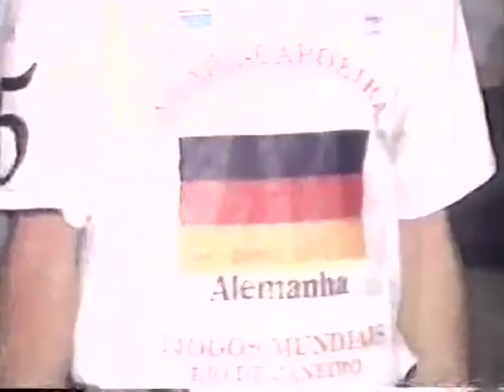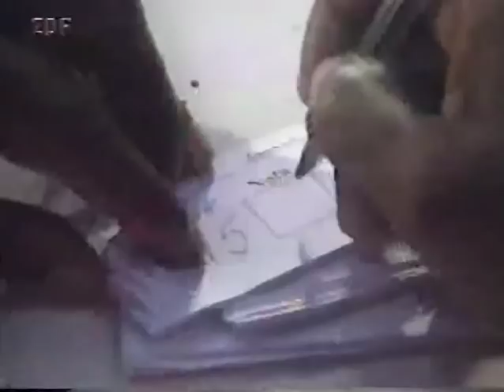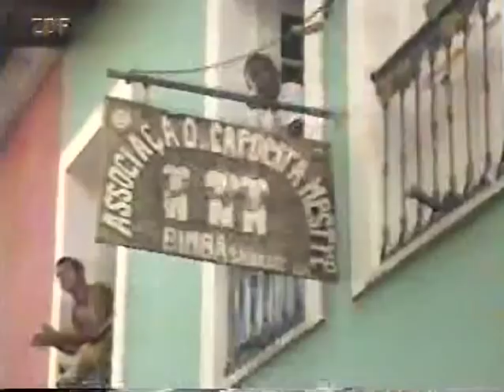ZDF Sportschaubericht über Capoeira 1987